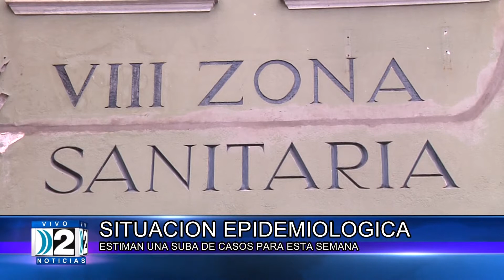M ALASINO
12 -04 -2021 SITUACIÓN EPIDEMIOLOGICA. ESTIMAN UNA SUBA DE CASOS PARA ESTA SEMANA